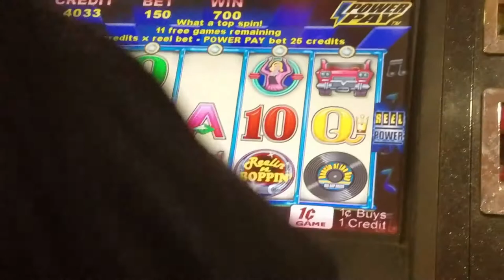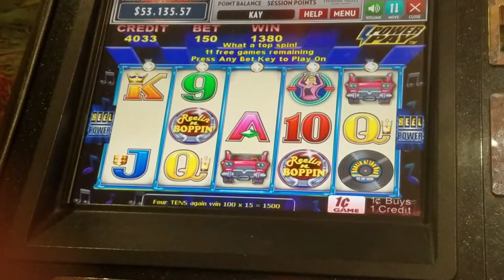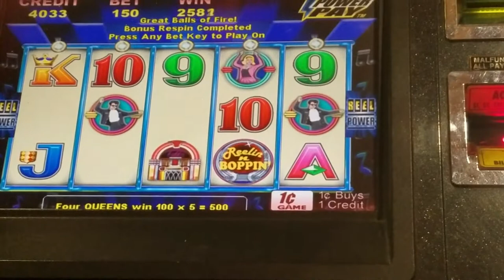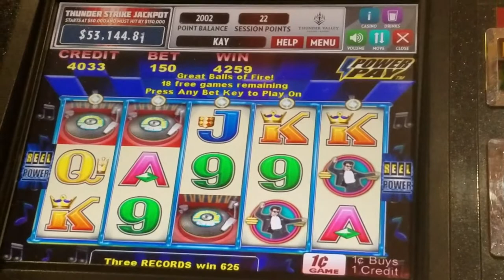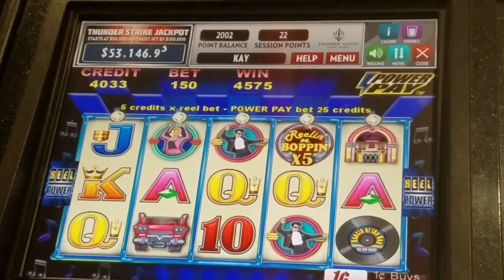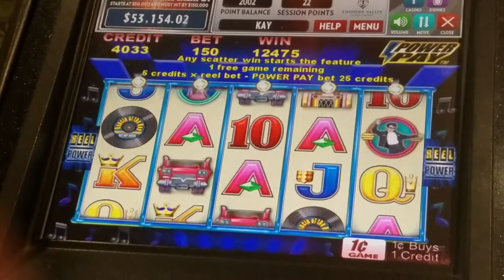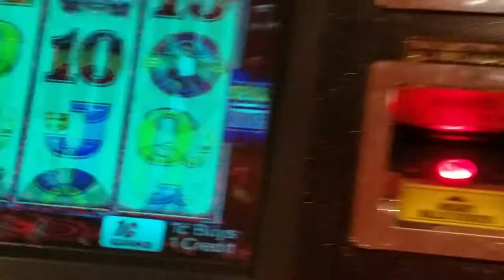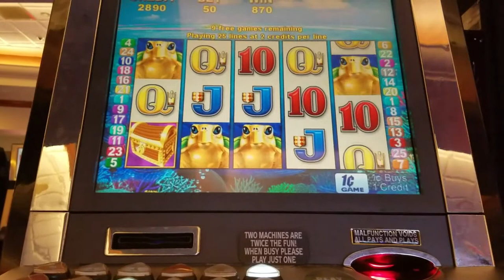💥💥REELIN N BOPPIN Free Spins & Retriggers Classic Slots on a Tuesday💥💥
at Thunder Valley Casino
Playing Reelin N Boppin & Turtle Treasures
Started the Day on Reelin N Boppin landed the free games quick I really like this slot do to the hold and respin on the wilds if they don't land in a win, it's a great feature all slots should have, after the retrigger it turned onto a nice bonus. Next I tried my luck on turtle Treasures got the retrigger and the camera filled up sorry about that the bonus didn't go anywhere after it cut off.